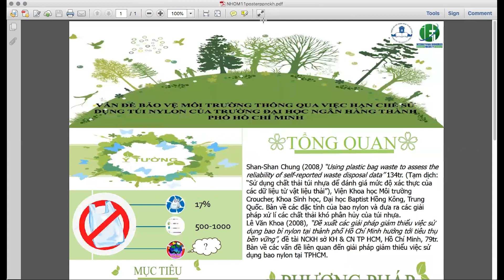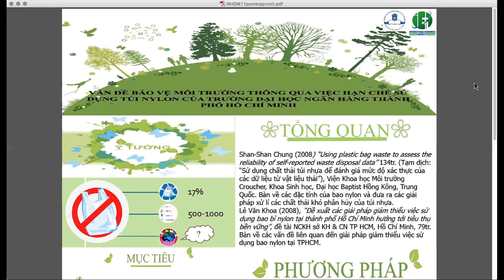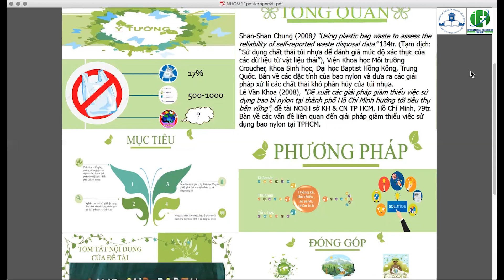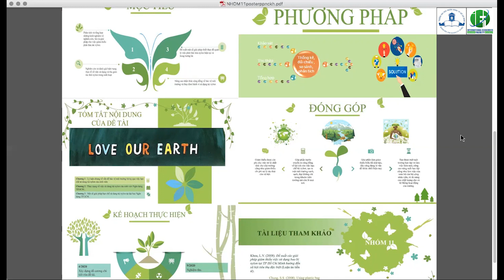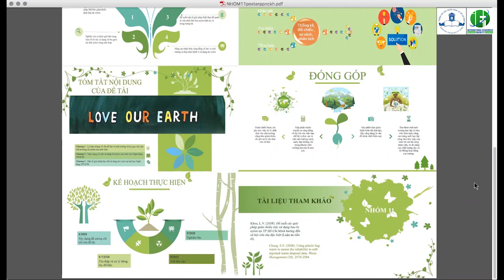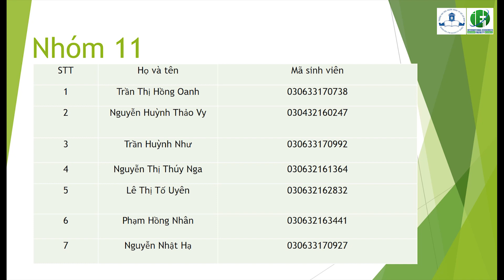IEF_PPNCKH_D01_11 Vấn đề bảo vệ môi trường thông qua việc hạn chế sử dụng túi nhựa của BUH